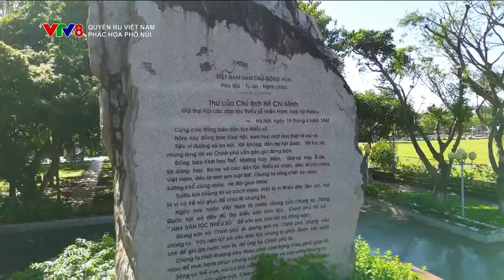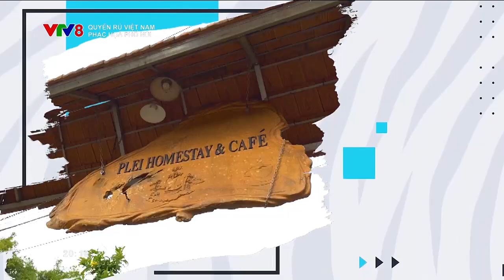QUYẾN RŨ VIỆT NAM - Phác họa phổ núi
Phác họa phổ núi (28/10/2024)